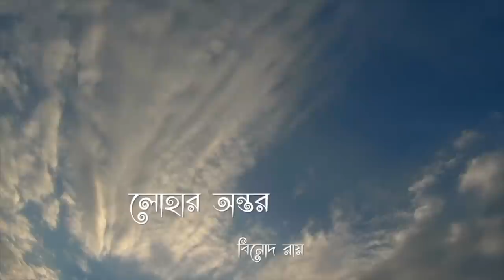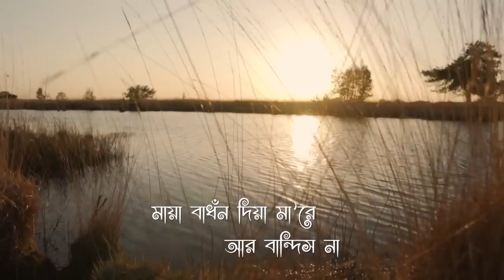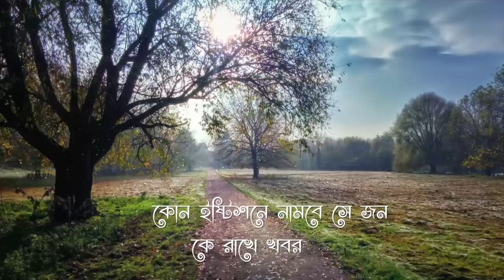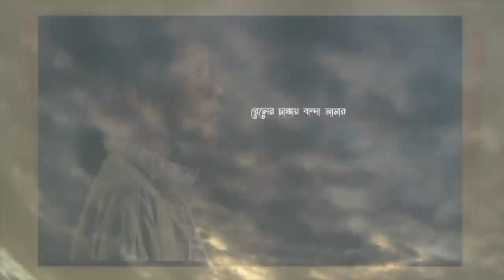LOHAR ONTOR || লোহার অন্তর || BINOD ROY || NIRMALENDU GOON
SONG : LOHAR ONTOR | লোহার অন্তর
FILM: KALO MEGHER VHELA(2019)
FILM DIRECTOR-MRITTIKA GOON
LYRICS : NIRMALENDU GOON
VOCAL,TUNE,MUSIC - BINOD ROY
MIX & MASTER : AZAM BABU
VIDEOGRAPHY: BINOD ROY
Produced by : Surer Piyashi Entertainment
**Please Visit My All Channels